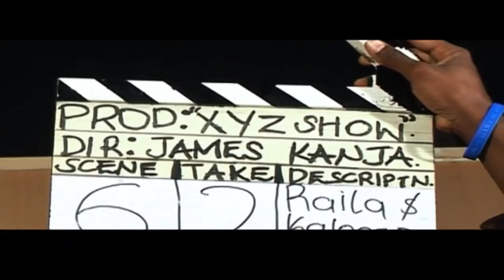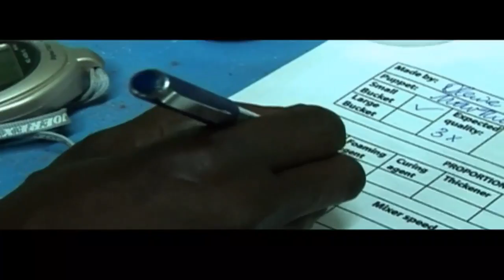Behind The Scenes The XYZ Show S1E13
Kenyans have been asking what goes on behind the scenes. The XYZ Show, gives you an insight on this.